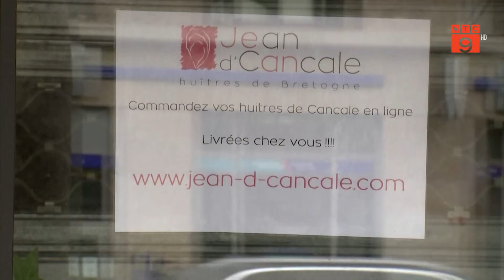CẬP NHẬT TÌNH HÌNH DỊCH COVID-19 TRÊN THẾ GIỚI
VTC9 |